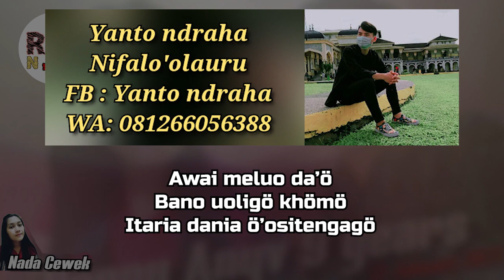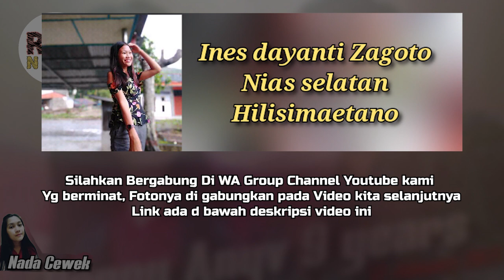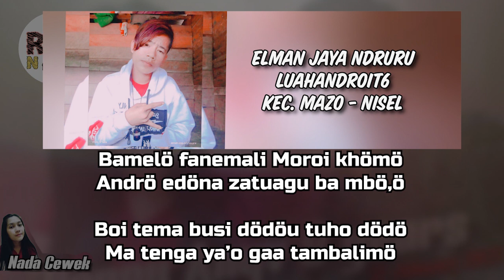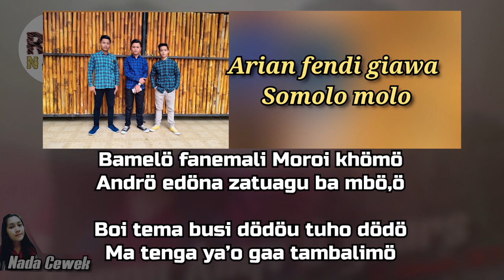Karaoke Dj | Dj Balasan Gaa sakhi | Karaoke Dj Balasan Ga'a sakhi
Mari Bergabung di WA Group RjM Nias

Karaoke Lagu Nias Terbaru
Judul : Balasan Ga'asakhi
voc : Riny D. P. Mendrofa
Cipt : A. Rini Mendrofa

lirik :
Fehe..deu sa..fokhő
Lőutanő ba..mbőrő dődő
Sinangea utema wő..numő

Awai melo..da'ő
Bano..u'o..ligő khőmő
itaria dania ő'o..si te..nga..gő

Bamelő fane.. mali moroi khőmő
Andrő e..dőna zatua..gu bambő..'ő
Bői tema busi dődőu tuho dő..dő.
Matenga ya'o ga'a dambali..mő..
Sifaoma tabe..saoha...gőlő.
Dakha u waő khőu ligu wangu..ma'ő
Tenga ya'odo sazifőfő.. dőla..no..sumő

Vocl:riny dwi p mendrofa

Terbaru...!!! BALASAN GA'ASAKHI | Cipt. A. Rini Mendrofa | Voc. Riny D.P. Mend | balasan gaa sakhi